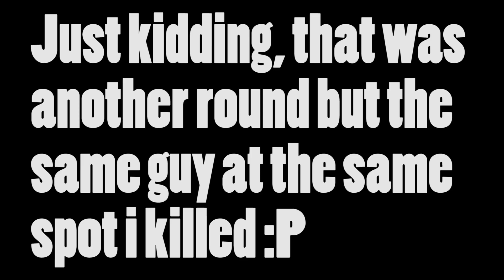Insurgency Public Knife Only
First time using adobe premiere pro :3